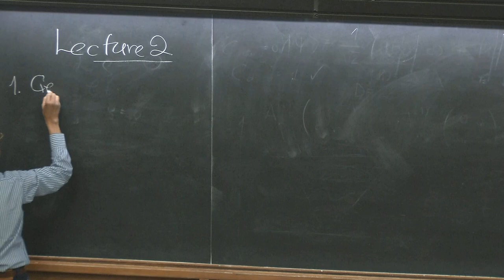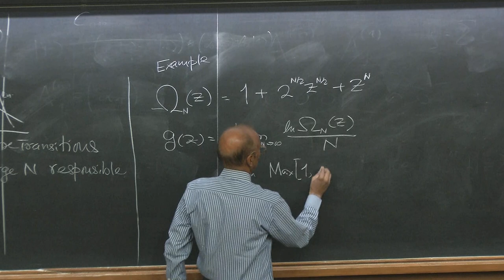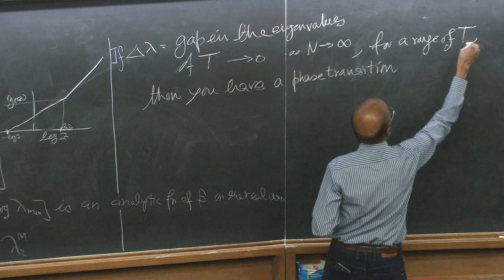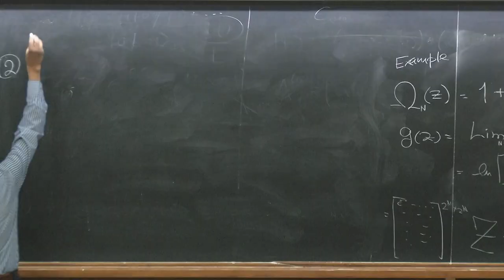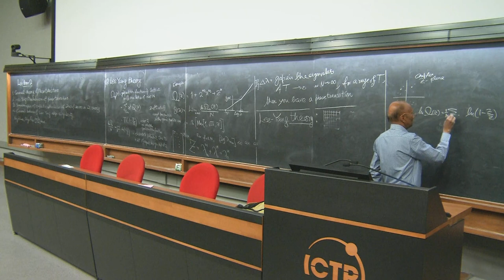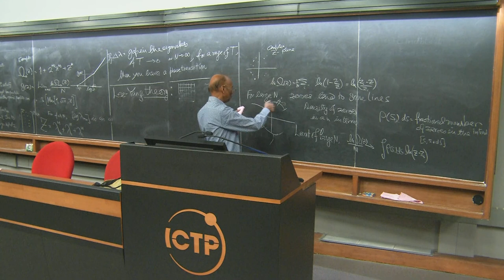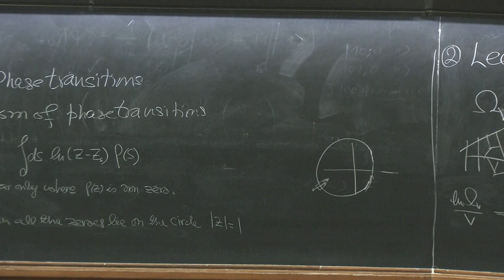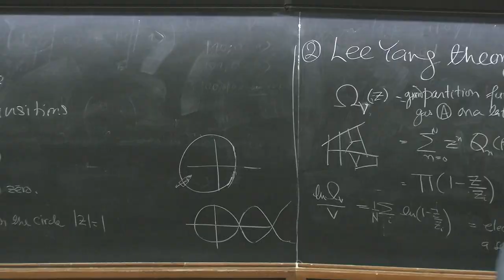Phase transitions in hard core models III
Speaker: Deepak Dhar (Indian Institute of Science Education and Research, India)
ICTP, Abdus Salam International Centre for theoretical Physics, Condensed Matter, Statistical physics, Statistical Mechanics, Numerical methods, Collective Behaviour, Coherent dynamics, Quantum Matter, Topological quantum matter, entanglement, phase transitions
2018_08_30-11_30-smr3235